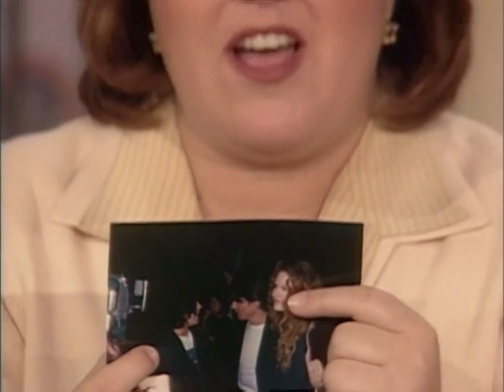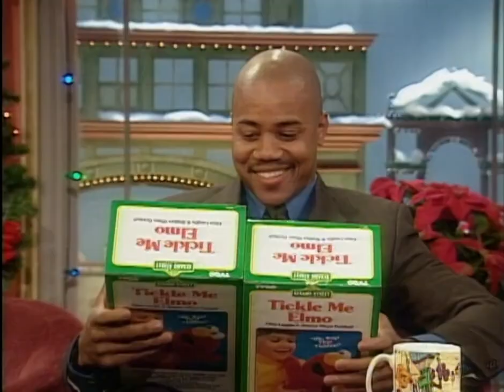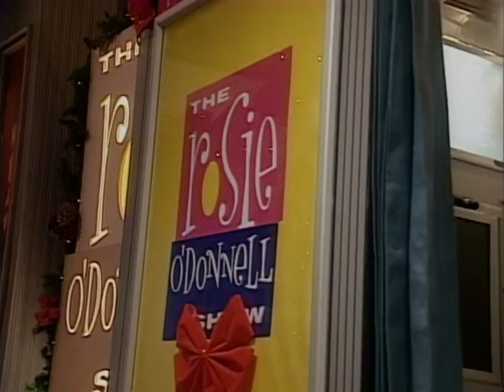ROD Show - S1 E113, The Tom Cruise Episode, Full Episode, Happy 26th Anniversary!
Happy 26th anniversary of the Rosie O'Donnell Show! To celebrate, here's the entirety of episode 113, of season 1 of the show, featuring the special appearance of Tom Cruise!